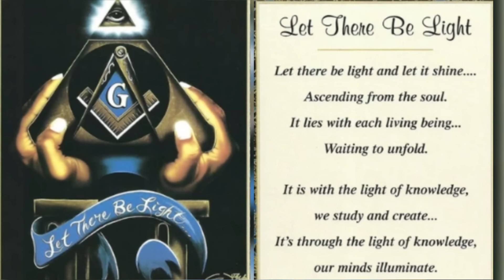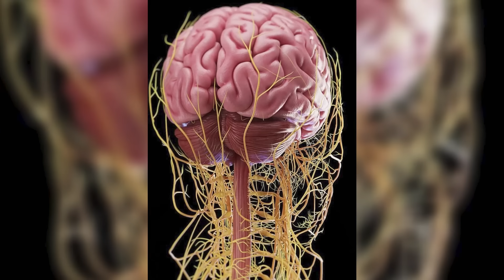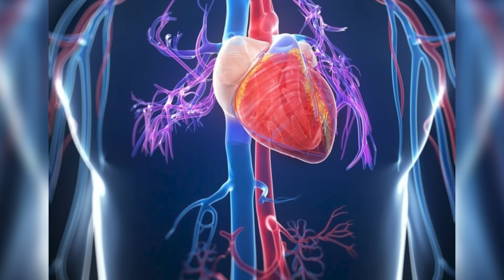THE MYSTERIES REVEALED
The ancient wisdom of Yin-Yang, which outlines the primal notion of
eternal force that rules the cosmos reflecting its intrinsic duality of existence, helps King Emmanuel unravel the mysteries of the universe. He unlocked the secrets of Enki and Enlil, elucidating their abilities and preserving the universe's balance. He said that by adopting a holistic perspective, one can access the universe's hidden rhythms and patterns, discover the universe's secret, and establish harmony with the heavenly force through the Dwarves' mystical skills.